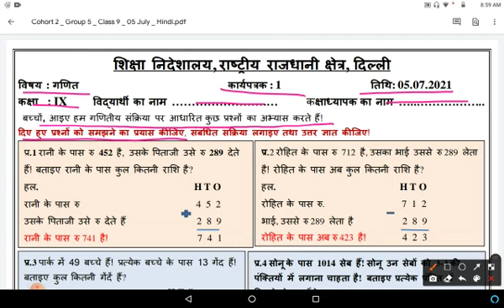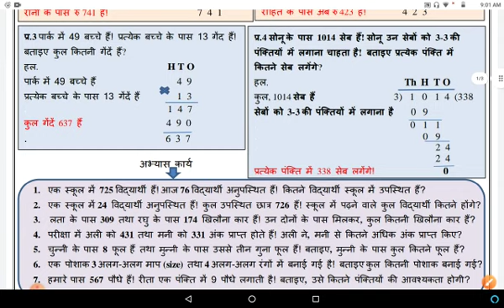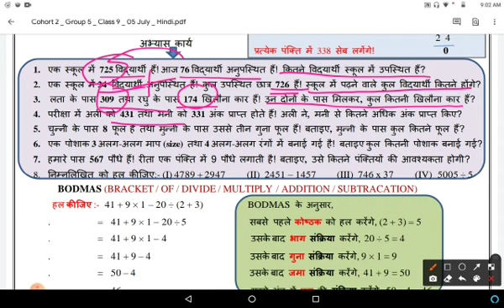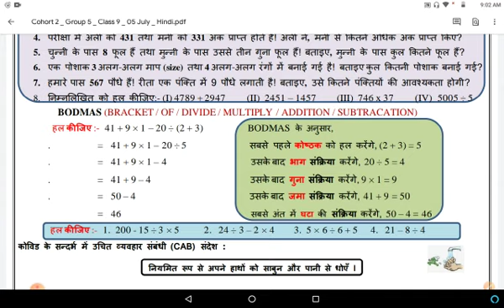Class 9th Maths Worksheet 1 ll 5 July 2021 ll Monday ll Hindi Medium ll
doe maths worksheet 1,class 9 in hindi medium..Class 9 maths worksheet 1 in hindi...in easy and simple way.. Monday 5/7/21